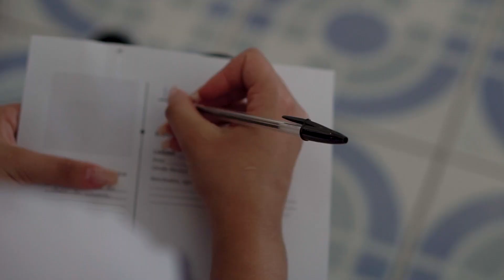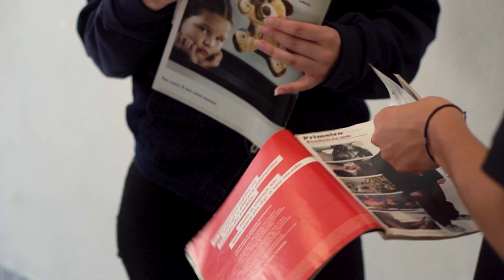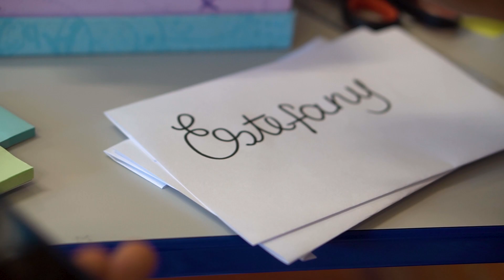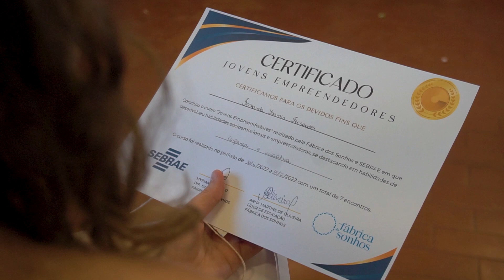Jovens Empreendedores Fábrica dos Sonhos e SEBRAE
E se nos juntarmos para realizar sonhos de jovens?